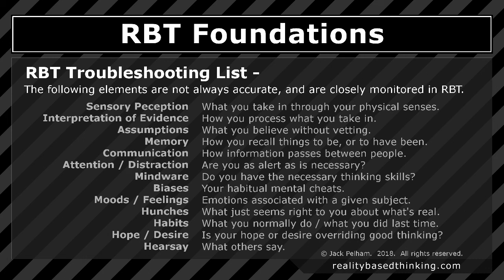RBT Troubleshooting List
Reality-Based Thinking Foundations
Sensory Perception.  What you take in through your physical senses.
Interpretation of Evidence.  How you process what you take in.
Assumptions.  What you believe without vetting.
Memory.  How you recall things to be, or to have been.
Communication.  How information passes between people.
Attention / Distraction.  Are you as alert as is necessary?
Mindware.  Do you have the necessary thinking skills?
Biases.  Your habitual mental cheats.
Moods / Feelings.  Emotions associated with a given subject.
Hunches.  What just seems right to you about what's real.
Habits.  What you normally do / what you did last time.
Hope / Desire.  Is your hope or desire overriding good thinking?
Hearsay.  What others say.